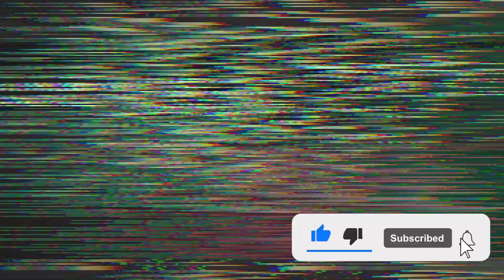These Lovers didn't know there was a camera this is what They did!